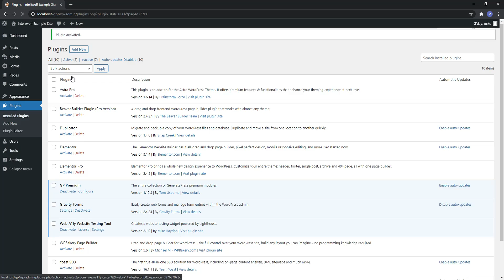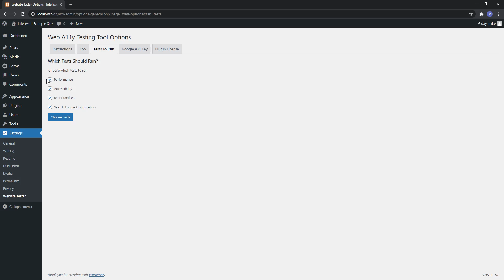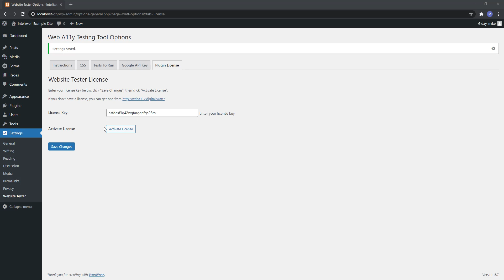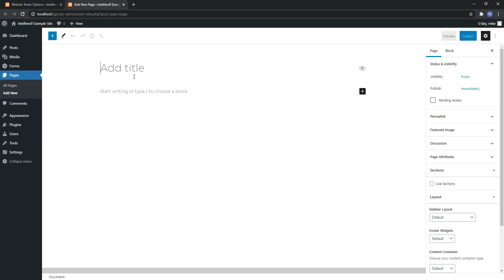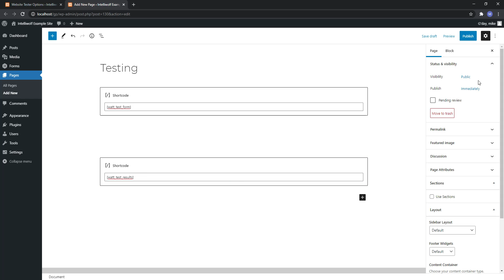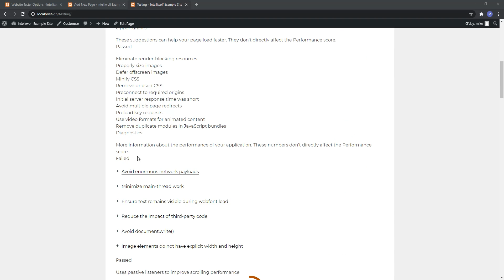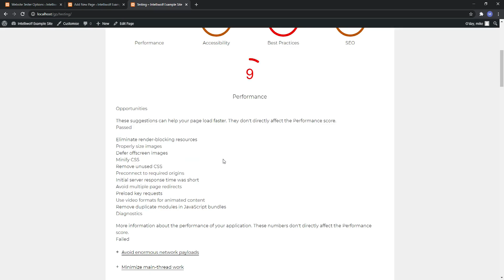How To Setup and Configure Web A11y Testing Tool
If you'd like to get the Web A11y Testing Tool, go